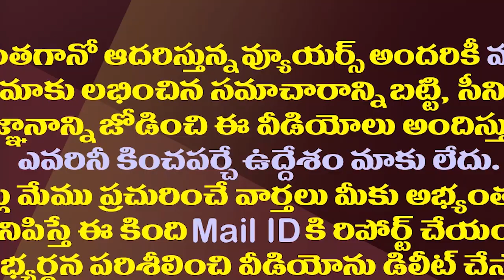ఇక కార్యకర్తలపై ఫోకస్..జగన్ యాక్షన్ ప్లాన్ రెడీ| YS Jagan Preparing An Action Plan For YCP Activists